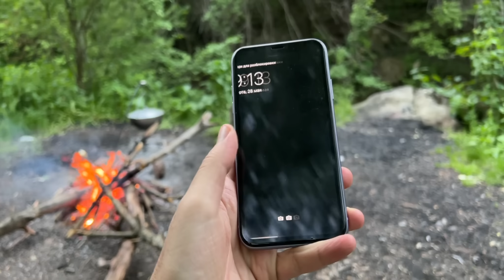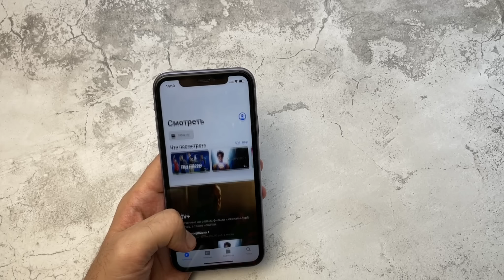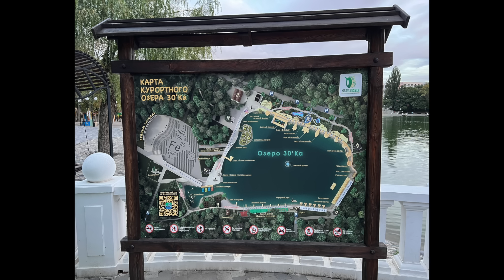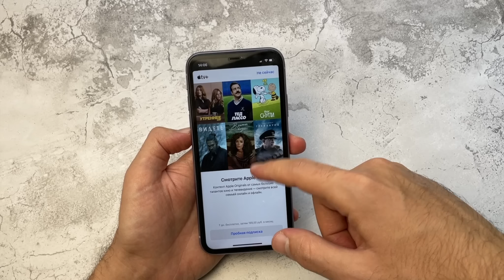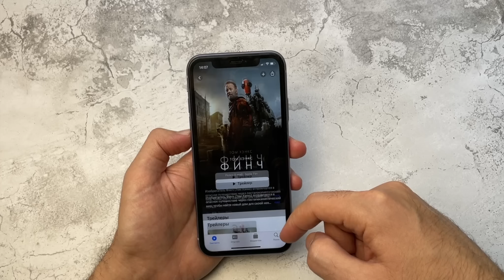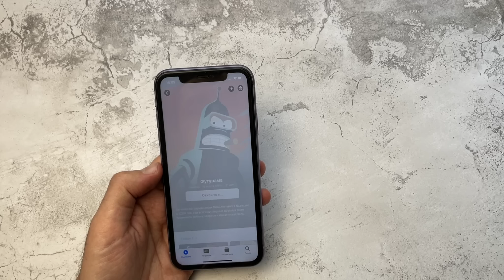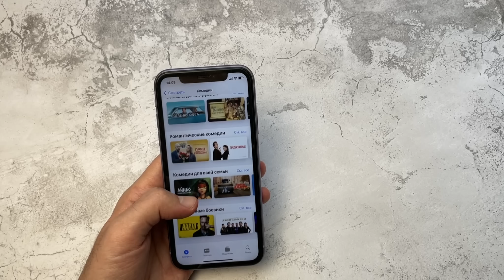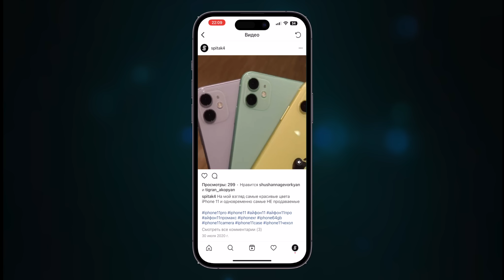Актуальность iPhone 11 на iOS 16, Четвёртый год жизни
Айфону 11 пошел Четвертый год жизни, он получил iOS 16, но толку от нее мало, практически ничего нового